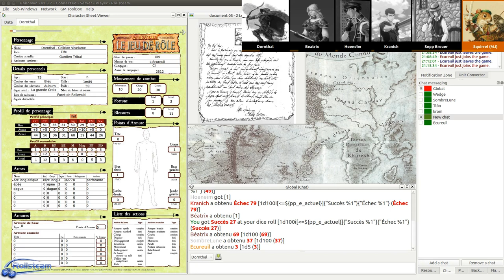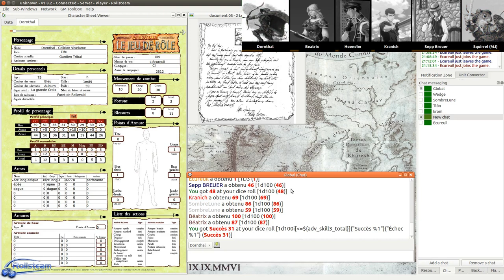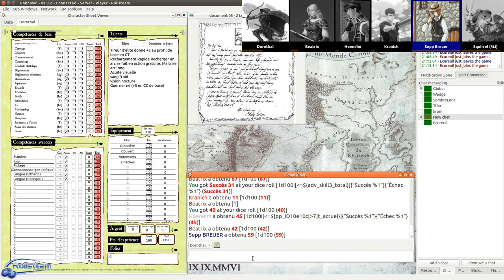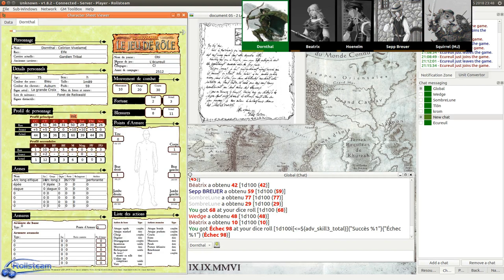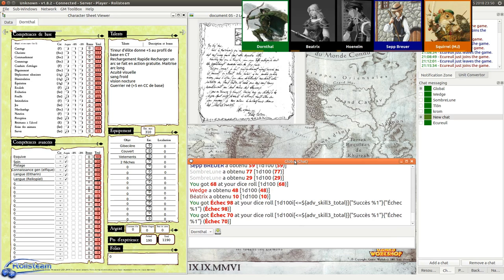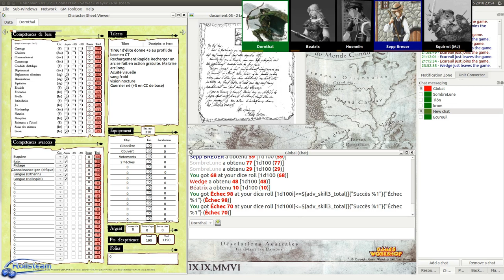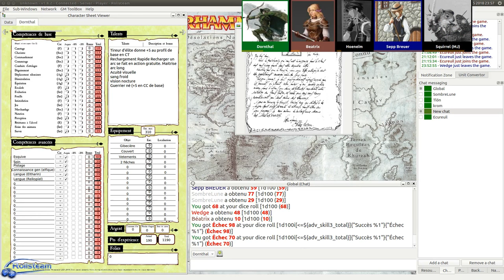JDR - Warhammer - Campagne Impériale - Épisode 21 - Mort sur le Reik (partie 4) - Rolisteam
Description:
Troisième opus de la Campagne Impériale - Nos amis assistent un elfe dans sa mission - Dornthal découvre un lien avec son passé...